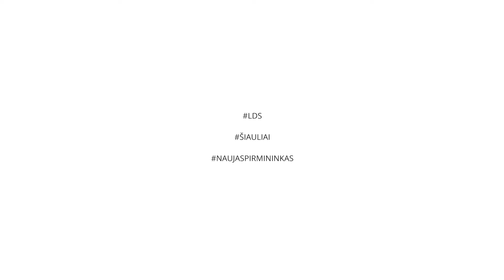Naujas LDS Šiaulių skyriaus pirmininkas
Naujai išrinktas LDS Šiaulių miesto skyriaus primininkas Bronislovas Rudys dalinasi mintimis apie laukiančius iššūkius.

Operatorius Tomas Andrijauskas
Videoprodukcija Andrius Grigalaitis

Lietuvos dailininkų sąjunga@2021